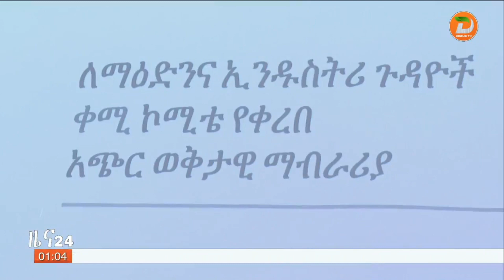በኢትዮጵያ የማዕድን ዘርፍ የሚስተዋለውን ሕገ-ወጥነት ለመከላከል ጠንካራ የአሰራር ሥርዓት መዘርጋት እንደሚገባ በሕዝብ ተወካዮች ምክር ቤት ...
በኢትዮጵያ የማዕድን ዘርፍ የሚስተዋለውን ሕገ-ወጥነት ለመከላከል ጠንካራ የአሰራር ሥርዓት መዘርጋት እንደሚገባ በሕዝብ ተወካዮች ምክር ቤት የኢንዱስትሪና ማዕድን ጉዳዮች ቋሚ ኮሚቴ አሳሰበ

አቅራቢ ፡ ክብረበአል መላኩ